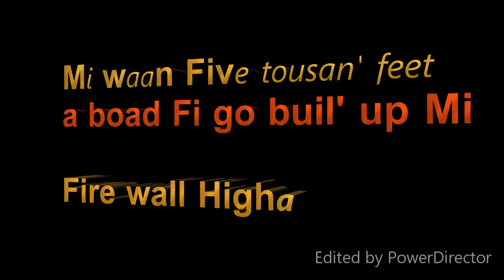Mi Waan 5,000 Feet a Boad